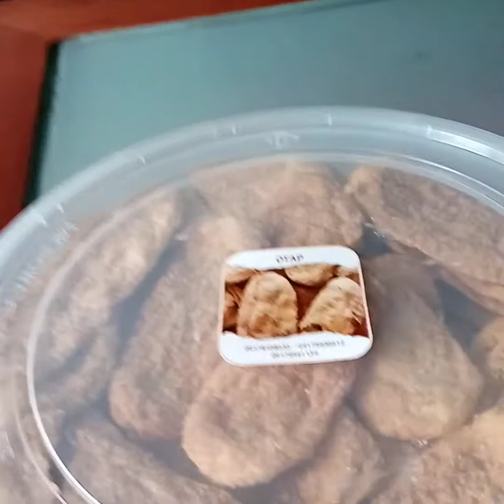Order na kayo Otap😊🇵🇭